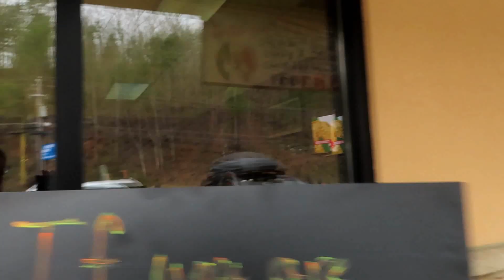Trouble in Fires Creek, NC | Kate almost got bit by a spider (Vacation part 5)